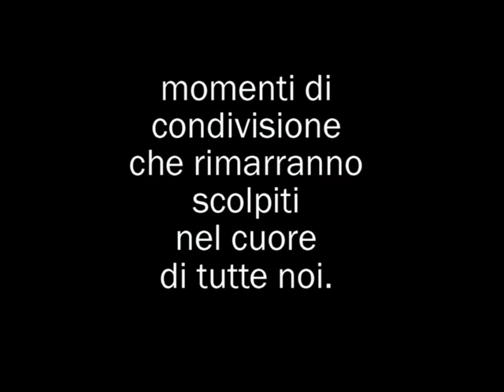per maria rita.mpg